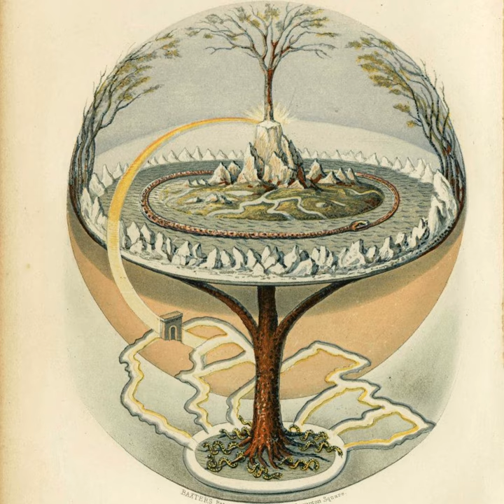World tree | Wikipedia audio article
00:01:00 1 In specific cultures
00:01:10 1.1 American pre-Columbian cultures
00:04:36 1.2 Baltic mythology
00:05:07 1.3 Iranian mythology
00:05:40 1.4 Judeo-Christian mythology
00:06:28 1.5 Norse mythology
00:07:46 1.6 North-Asian, Siberian, Mongol and Turkic cultures
00:08:50 1.7 South Asian religions
00:09:51 2 Evolutionary origins
00:10:24 3 See also

- Socrates

SUMMARY
The world tree is a motif present in several religions and mythologies, particularly Indo-European religions, Siberian religions, and Native American religions.  The world tree is represented as a colossal tree which supports the heavens, thereby connecting the heavens, the terrestrial world, and, through its roots, the underworld. It may also be strongly connected to the motif of the tree of life, but it is the source of wisdom of the ages.
Specific world trees include égig érő fa in Hungarian mythology, Ağaç Ana in Turkic mythology, Modun in Mongol mythology, Yggdrasil (or Irminsul) in Norse (including Germanic) mythology, the oak in Slavic, Finnish and Baltic, Iroko in Yoruba religion, Jianmu in Chinese mythology, and in Hindu mythology the Ashvattha (a Ficus religiosa).